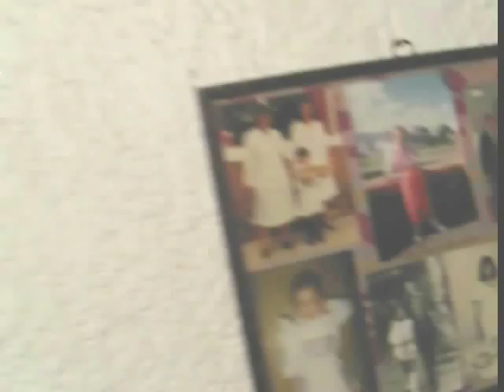Mirtha Legrand con Iliana Calabró, Soledad, Polino y Sofovich [Parte 1]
La diva de los almuerzos y cuatro invitados muy especiales.